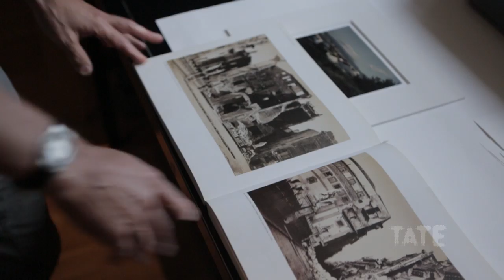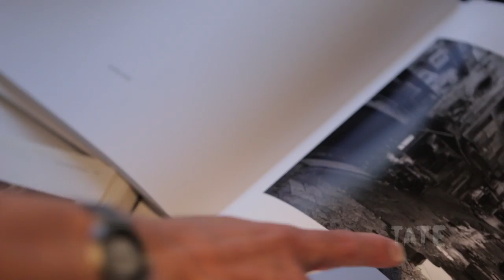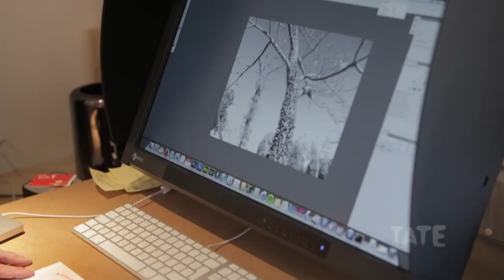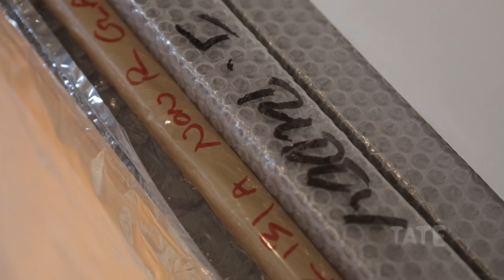John Riddy | TateShots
John Riddy’s photographs are meditations on the individuality and poetry of certain places.

He talks about walking the same route everyday as his way of getting to know a place, until, ‘after a while something will click’.  In his pictures of dilapidated streets in Palermo and Corbusian architecture in India’s Chandigarh, past and present appear to coalesce.

‘The picture has to trigger things to do with after images, memories of other places you’ve been,’ says Riddy.